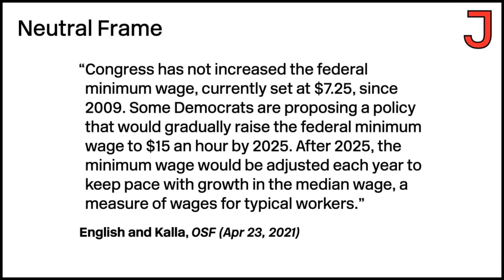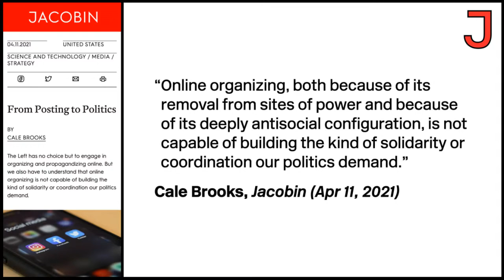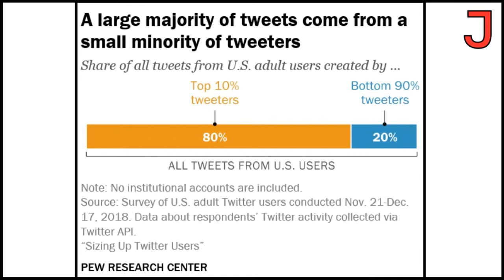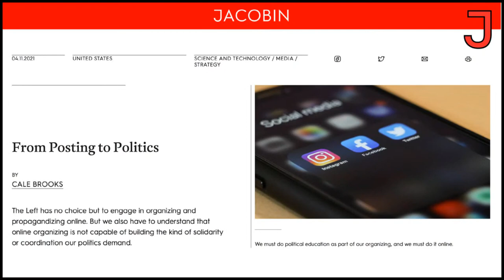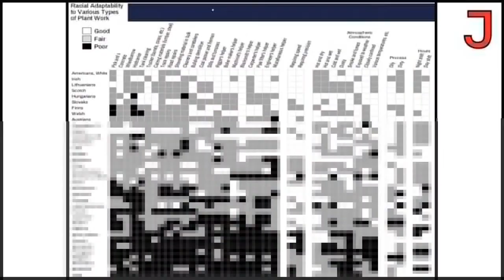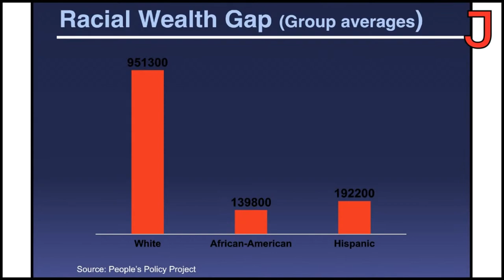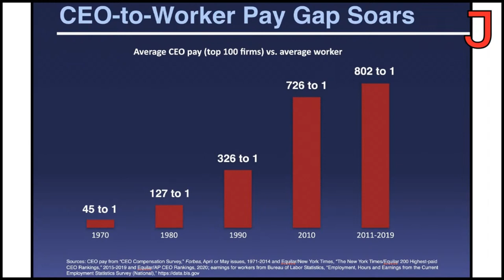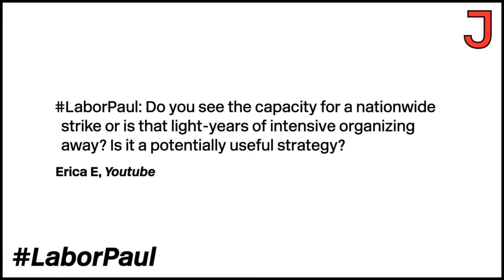From Posting to Politics & Runaway Inequality w/ Les Leopold | Jacobin Show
Do we need the internet to build a working-class movement? We discuss the perks and the pitfalls of using YouTube, Twitter, and other online platforms for socialist organizing. Later, Les Leopold, director of the Labor Institute, joins us to talk about his Runaway Inequality workshops and organizing working people around demands for economic justice.

The Jacobin Show airs every Wednesday at 6 PM ET and offers a socialist perspective on class and capitalism in the twenty-first century, the failures of liberalism, and the prospects of rebuilding a left labor movement in the US. The hosts are Jen Pan, Ariella Thornhill, and Paul Prescod.

00:00 Class, Race, or Class-Race Framing?
19:27 Can we do politics online?
35:41 How to do working class political education w/ Les Leopold
1:37:28 LaborPaul Time for a general strike?